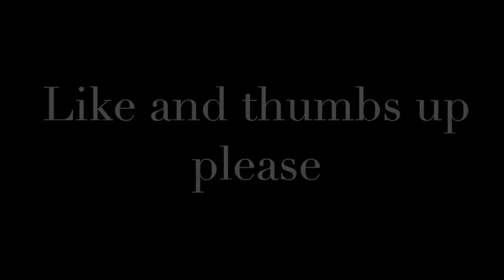Pavlakeni market, house sales Bulgaria, property for sale Bulgaria, Living in Bulgaria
A wee look round one of our markets. Living in Bulgaria